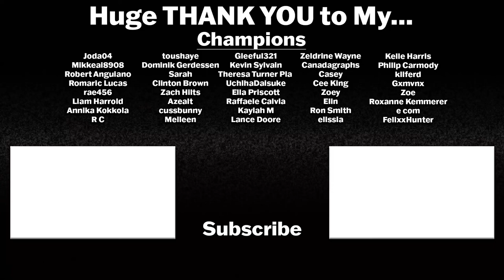YOUNG JUSTICE 4x2 "Needful" Reaction/Review (Season 4 Episode 2)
Season 4 of Young Justice is out! Titled YOUNG JUSTICE: PHANTOMS! Let's see what the gang is up to now!